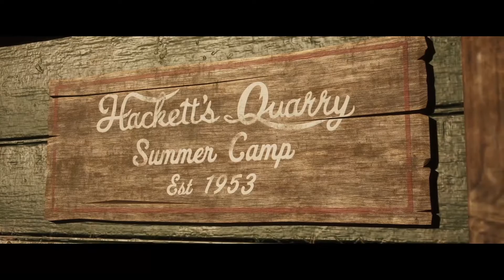The Quarry - Camp History Clues Locations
This The Quarry game guide video shows Camp History Clues Locations.